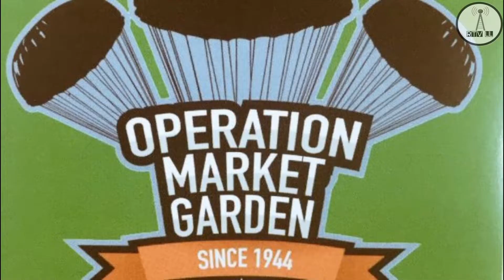Operation Market Garden aankomst in Nijmegen & crossing the Waal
Het slotstuk van Operation Market Garden is de aankomst in Nijmegen en de oversteek over de waal, kijkt u naar de reportage die wij er over maakten